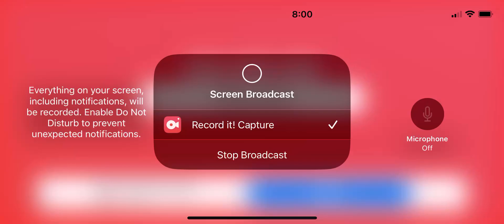Roblox unscrewing stuff ￼